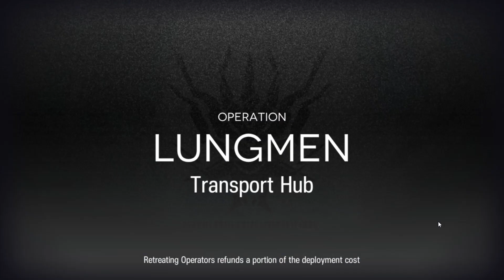⟁明日方舟/アークナイツ/Arknight⟁ -░CC#4 Daily Map 3 Transport Hub Risk 8░ - Strategy Low Star Squad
Info:
Yang mau Top up Via Login bisa langsung
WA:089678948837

BTC
1AUQs6xXVvecSXtGZR2NocV6xe1oRTG4Zb
Streamlabs
Check My Others Channel too~

❆COPYRIGHT / LICENSING❆
If any owner of track/background used in this mix is unhappy, feel free to contact me if anything is wrong - Request to remove a video - Adding any kind of information which belongs to the video (audio OR visual - Illustrator, Composer, Publisher, purchase-links...)